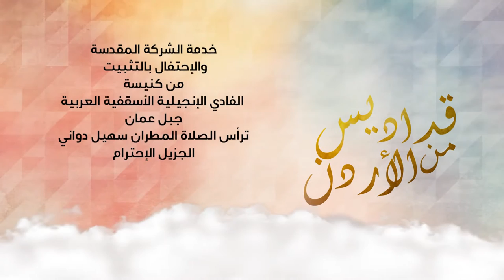نورسات الأردن : خدمة الشركة المقدسة واحتفال التثبيت من كتيسة الفادي الإنجيلية الأسقفية /جبل عمان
ترأس الصلاة
المطران سهيل دواني
الجزيل الإحترام